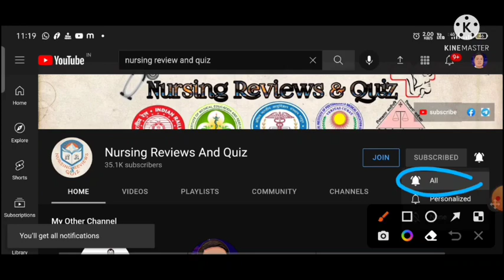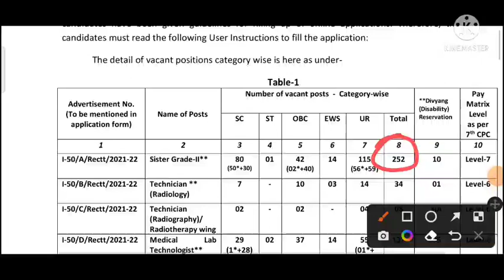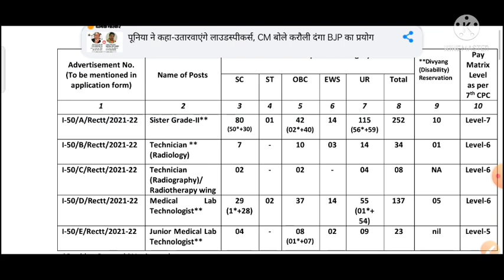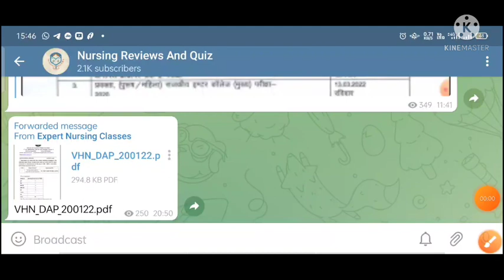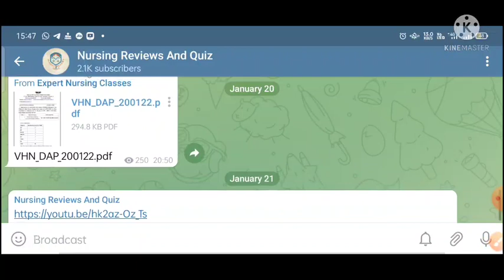🔴Latest Staff Nurse 252 Permanent Vacancy || All 🇮🇳 Candidate Can Apply Last Date~ 03/05/22